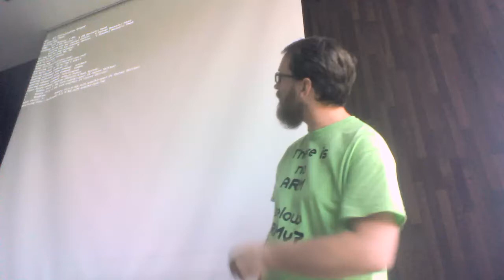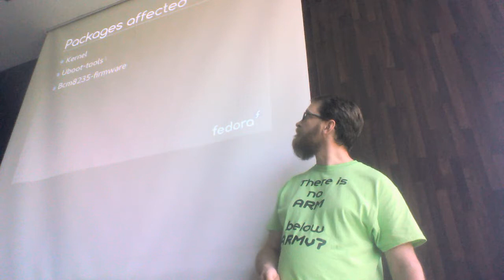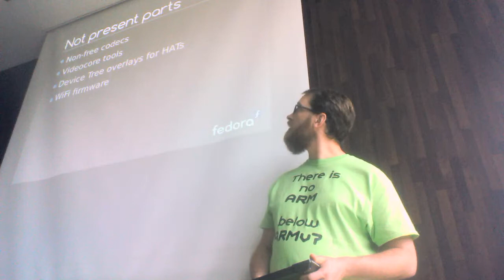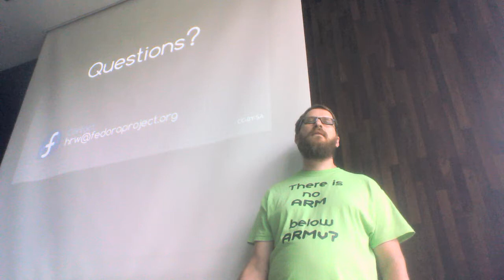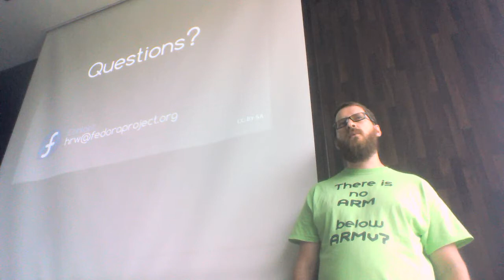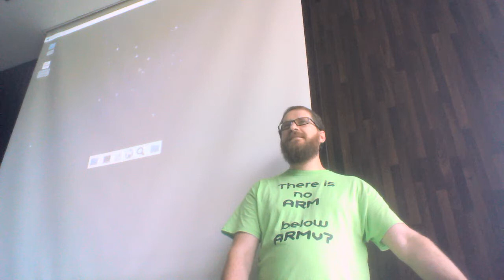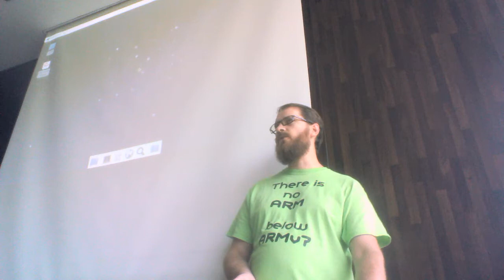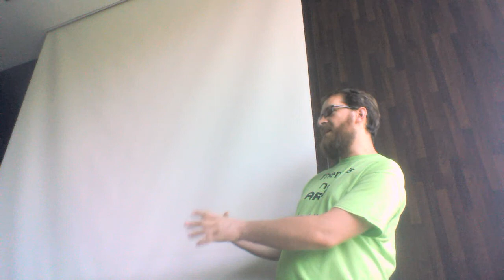Flock 2016 - State of Raspberry/Pi in Fedora, Marcin Juszkiewicz (no audio)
(This recording was on a laptop with a defective microphone. Unfortunately, it does not seem like the audio is able to be restored. Please refer to the slides and transcription for the talk, if available.)

Raspberry/Pi is not a favourite device for Fedora ARM developers. But as it (finally) got some mainline kernel support it can be enabled in Fedora. I want to present what is done, what works (when it comes to kernel) and what users can expect.